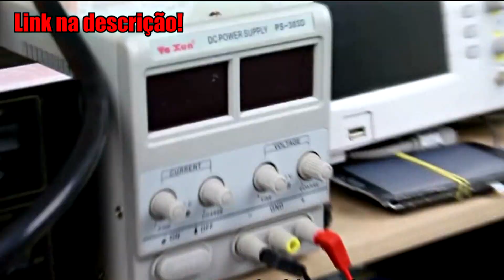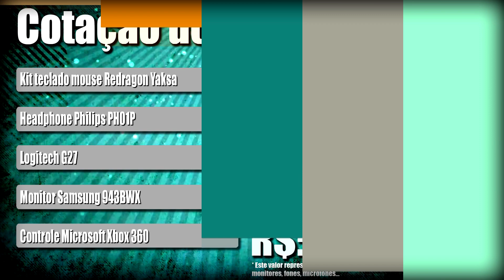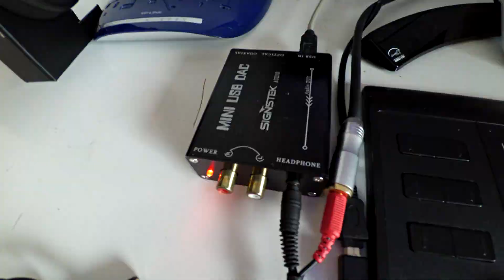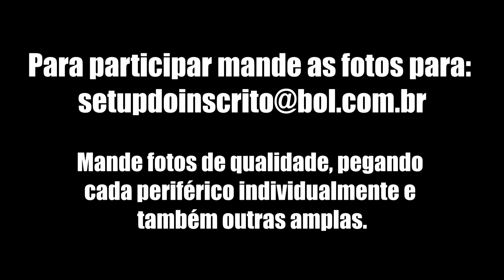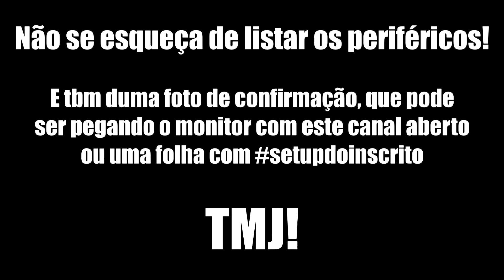Setup dos inscritos Edson #81 e Guilherme Moraes #82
Lista de promos KABUM Links sobre o video

Snap: pauloluigi